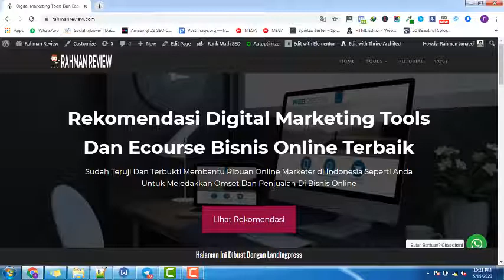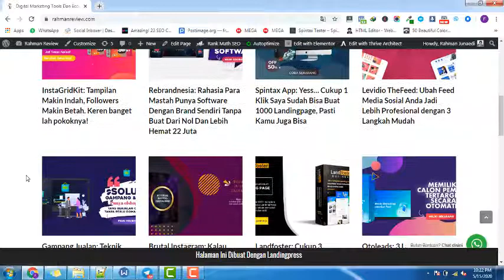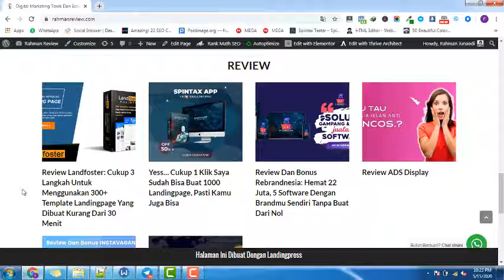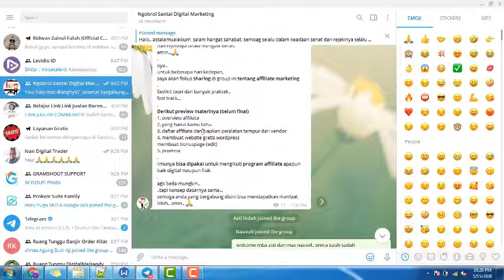Fast Track Affiliate Part 1: Welcome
Belajar Cepat Jadi Affiliate Marketer Bersama Rahman Review